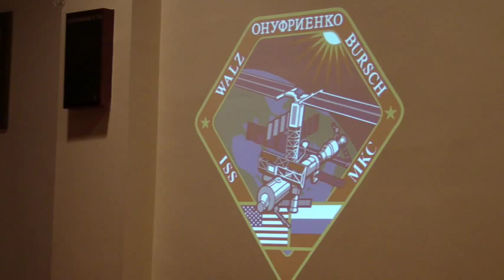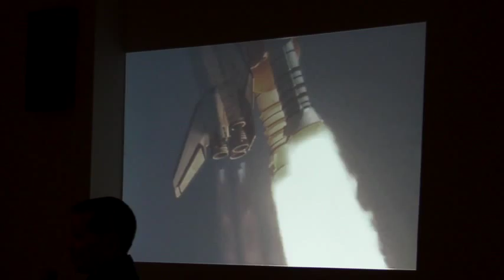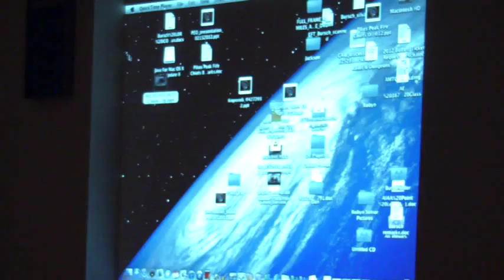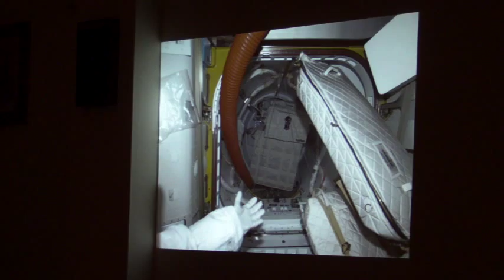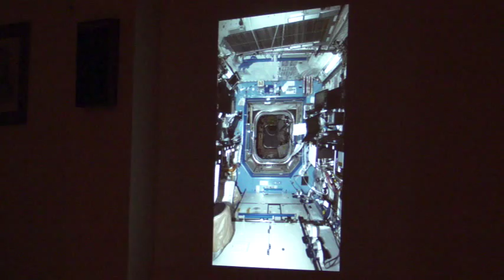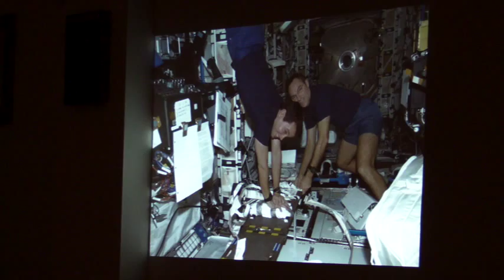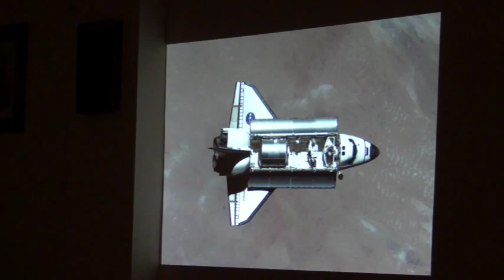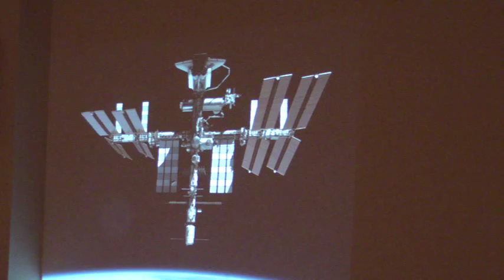Expedition 4 to the International Space Station by Astrounaut Dan Bursch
April 2012 at the Polish Community Center.